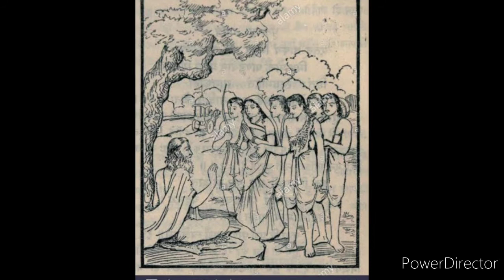కౌంతేయ అజ్ఞాతవాసం-01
Written by MOVVA Venkata dasa Swami garu
Rendered by PADYALA GOPI CHANDRA SWAMI GARU